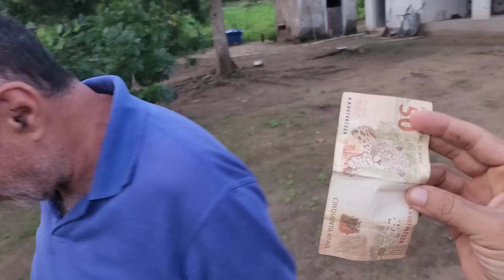ATÉ QUANDO DURA ESSA AMIZADE??? Francisco Sanfoneiro e Allan dos Pios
Vejam a comédia.